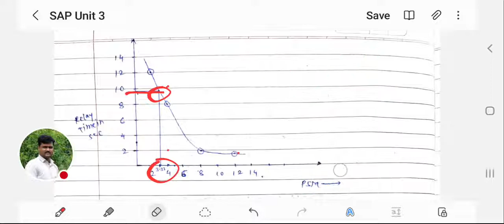PSM and TSM Numerical